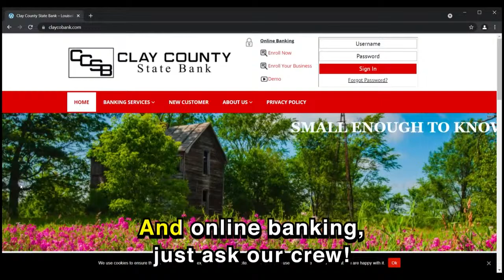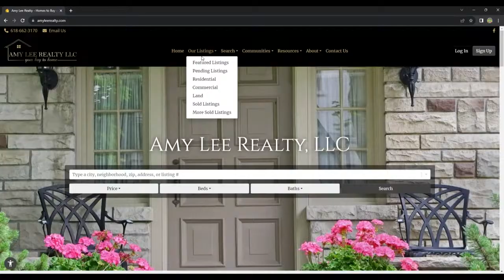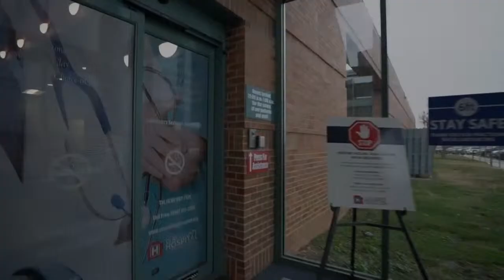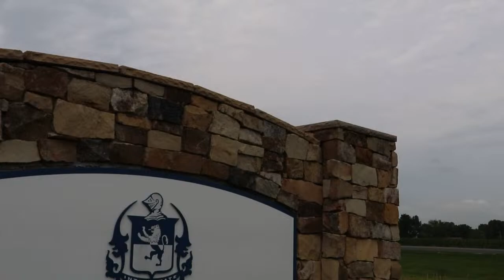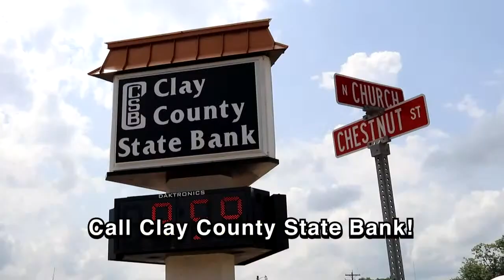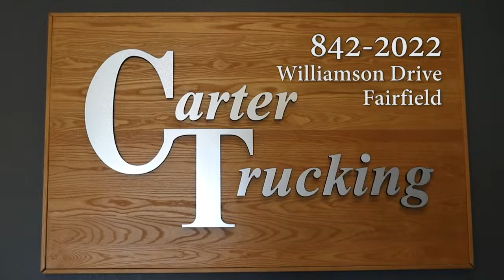North Clay vs Neoga Girls High School Basketball